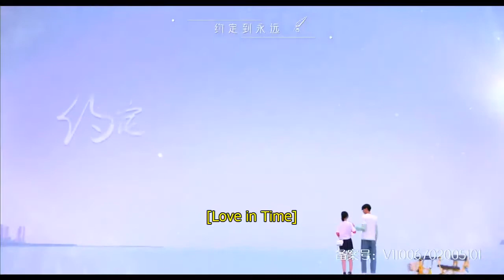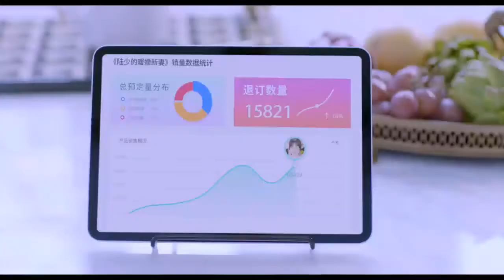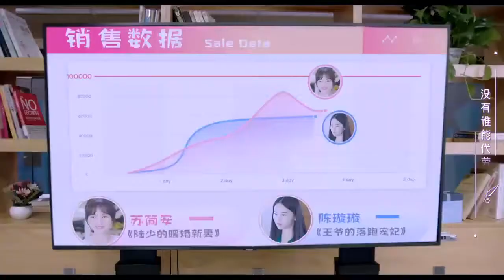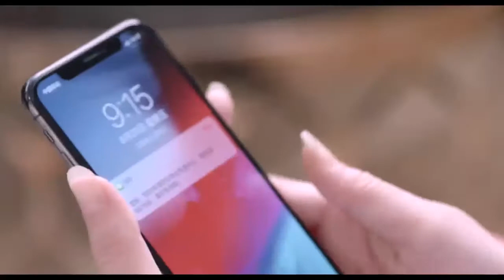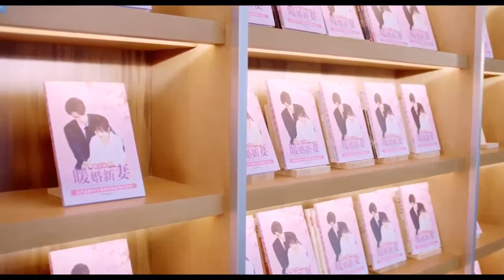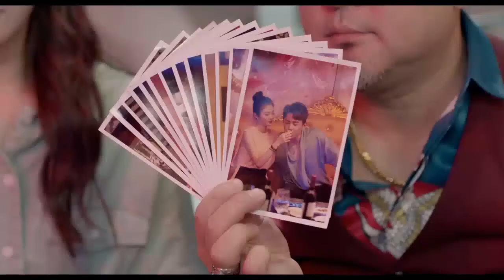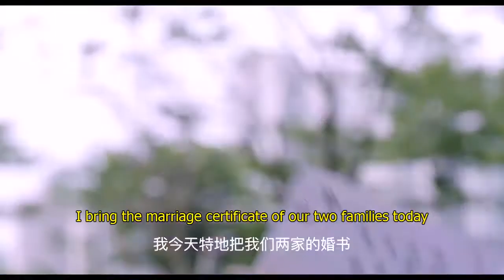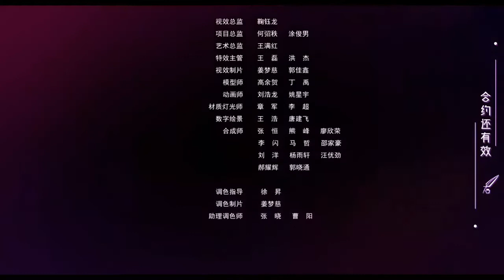Love in time ep 19 [eng sub]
An unknown writer gets into a contract marriage with a high-ranking officer of an investment company to solve a family crisis. The two happen to be "enemies" during high school. During their fake marriage, the two begin to slowly understand each other and gradually fall in love.